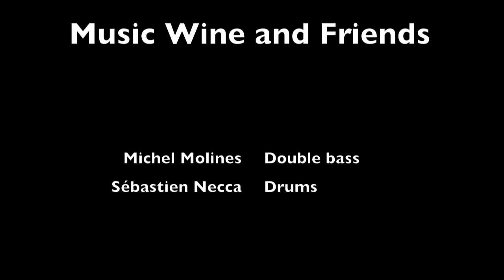Music Wine and Friends Kind Folk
Michel Molines (double bass) & Sébastien Necca (drums) play Kind Folk (Kenny wheeler)